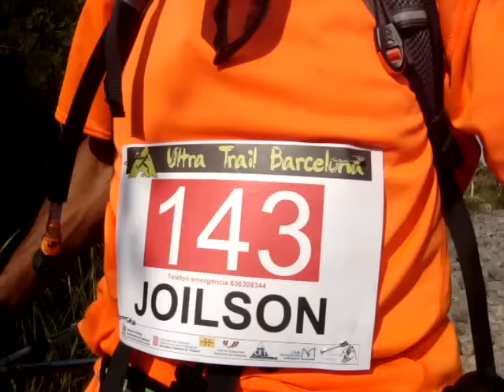ultra trail de barcelona 2011